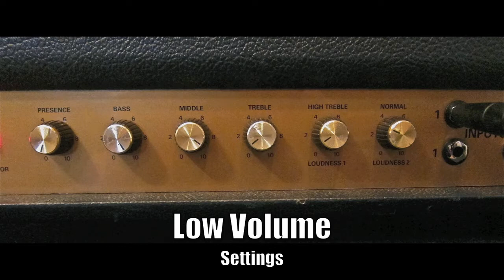Xotic SL Drive and Marshall SL100 Reissue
A quick comparison of a Marshall SL100 Reissue's drive tones
and the Xotic SL Drive's tone.

The main difference to me is the lack of low end punch and compression when the amp is turned down and the pedal is used.

'06 Les Paul Custom w/Electric City Pickups RD 59's
2000 Marshall SL100 reissue
Petersen 2x12 Cab w/Celestion M65 Creambacks
Xotic SL Drive (stock trimmer settings)

2-Audix i5 microphones
Reverb from Pro Tools